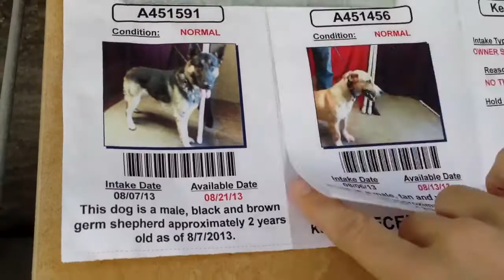A451456/A451591 AT SAN BERNARDINO CITY SHELTER 8/7